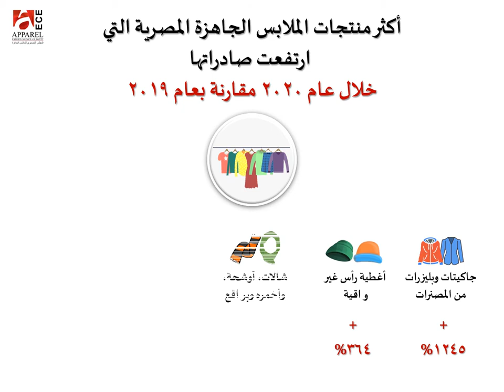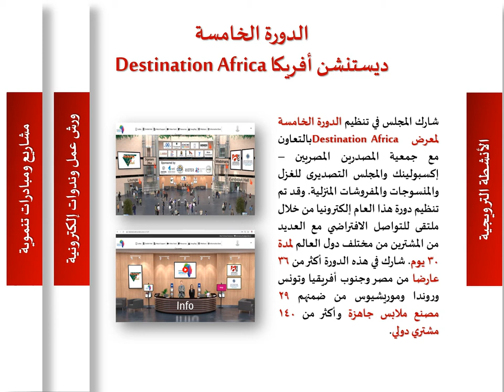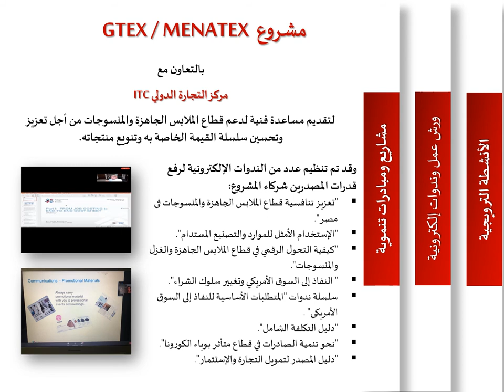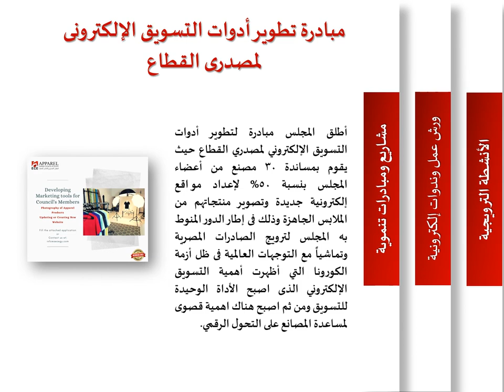AECE Achievements 2020 - انجازات المجلس التصديرى للملابس الجاهزة 2020